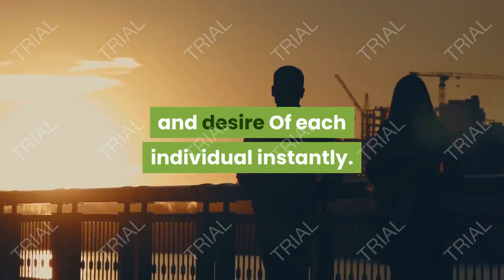ufabet123 2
300 free football betting  is a very interesting way that makes you continue In placing a good bet, free betting 300 allows you to use the gambler. More conveniently even if there is a waste of money The cost can then be used to apply this credit.

Is placing bets in a way that will allow you to find the benefits that you can personally contact the team of the website here This is not a complicated process, because you are able to do it, you can go to the ufabet123 website.